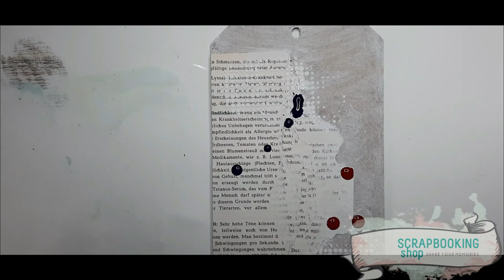liquid acrylics scrapbokingshop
Mediowanie na żywo 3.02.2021 na FB Scrapboking Shop